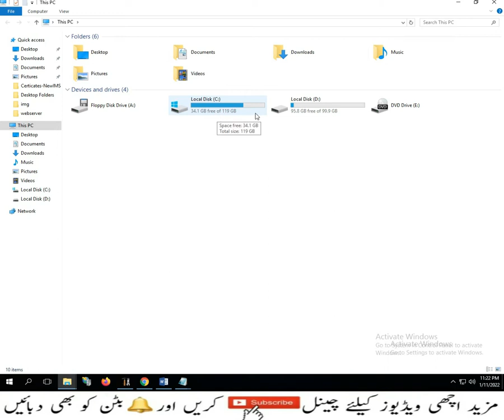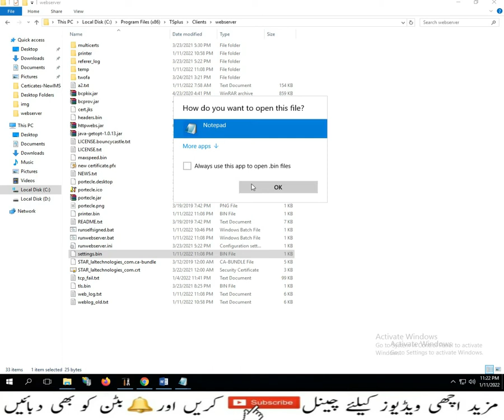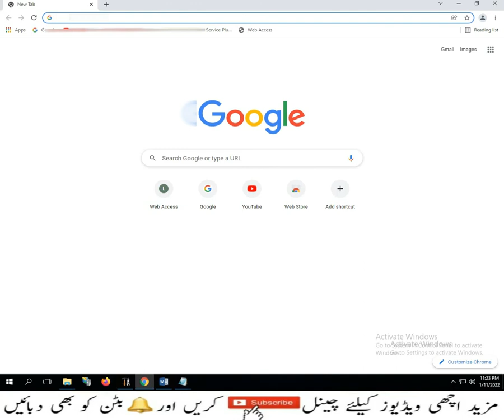How To Redirect HTTP To HTTPS in TSPlus | in Urdu | Lesson-12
you can redirect every web request which uses HTTP to secure the HTTPS  protocol.

To activate this feature on a server, edit (or create) the file “C:\Program Files (x86)\TSplus\Clients\webserver\settings.bin” and add the following line:

disable_http_only=true
Save the file and restart Terminal Service Plus web servers (AdminTool \Web \Restart Web Servers or reread configuration by accessing

Once this feature is enabled, you can try to browse to the insecure web page at:

and it will automatically redirect your request to the secure Web Portal page at:

tsplus in urdu
tsplus in hindi
tsplus setting
tsplus remote support
installation of tsplus
tsplus چیست
getting started with tsplus
آموزش tsplus,vdi با tsplus,tsplus latam
کانفیگ tsplus
tsplus feature
intro of tsplus
آموزش نصب tsplus,setting of tsplus
راه اندازی tsplus
آموزش جامع tsplus
tsplus client setup,how to install tsplus
tsplus installation
web lockout in tsplus
ریموت دسکتاپ با tsplus
آموزش راه اندازی tsplus